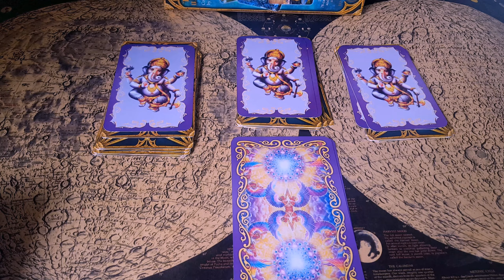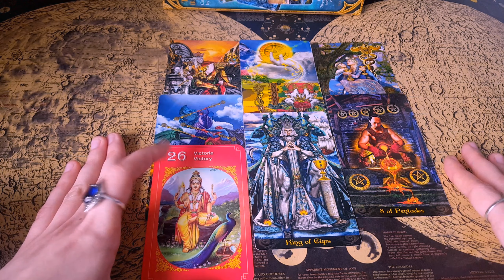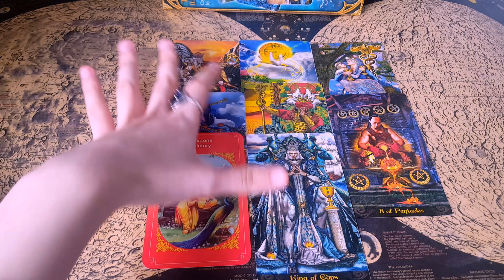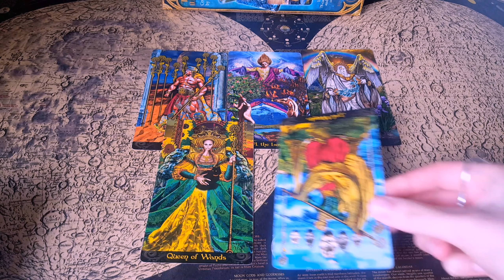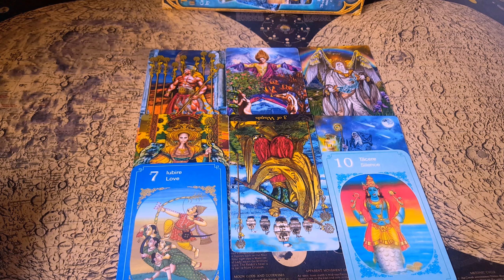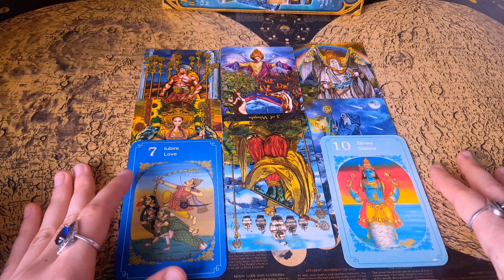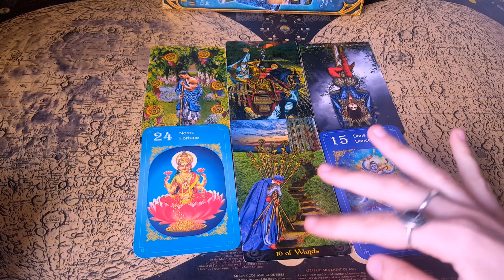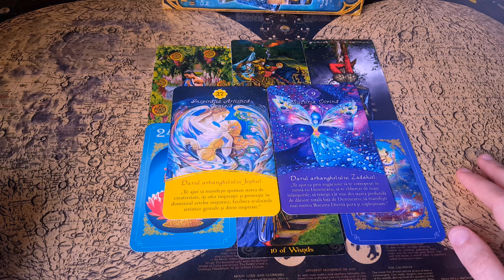SCORPION - CONTINUA SA FII PERSEVERENT, DAR FII SI RABDATOR!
NU uita sa te abonezi la canalul meu pentru mai multe clipuri! 💜

Pachetul 1 (Iubire): 0:35
Pachetul 2 (Cariera): 12:00
Pachetul 3 (Alte mesaje): 20:38